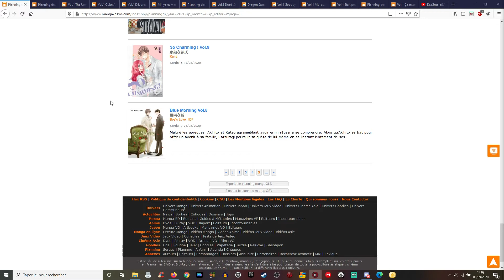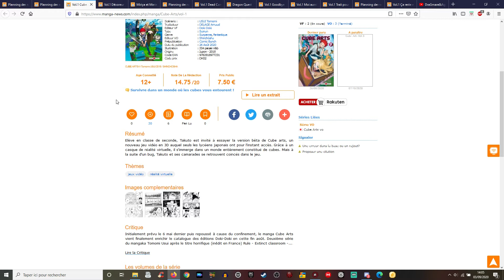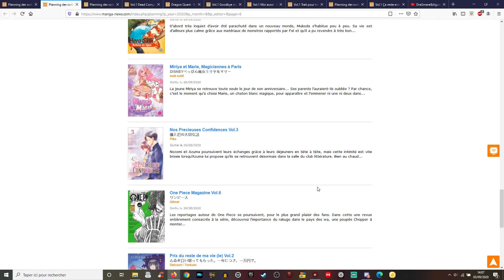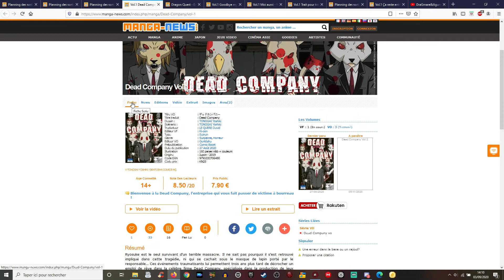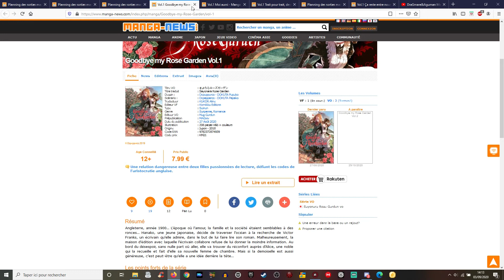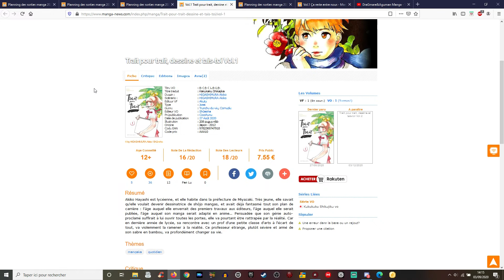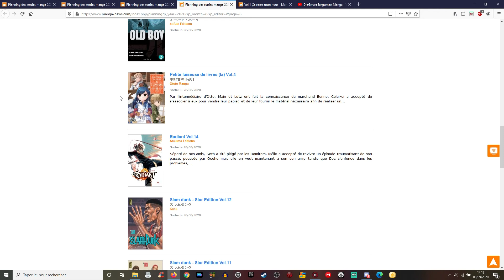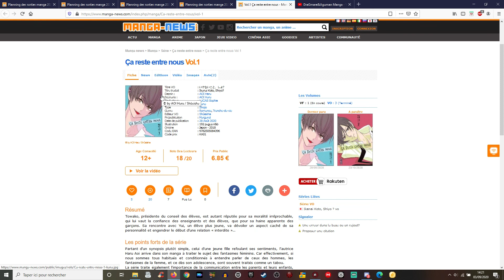Sortie Manga Aout S4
bonjour a tous !on ce retrouve avec les sortie de la semaine !